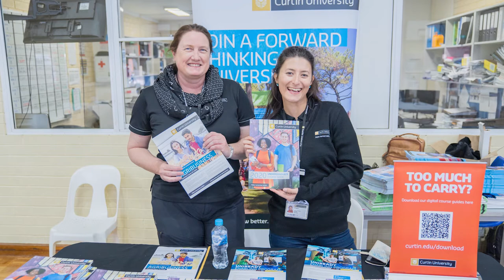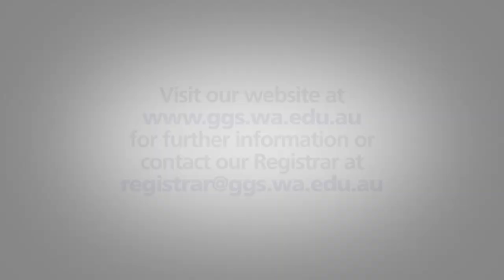Guildford Grammar School (WA)